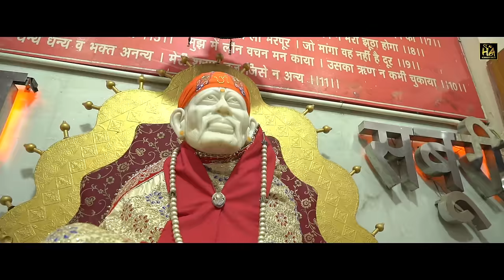Sai Ka Sikka | Latest Sai Baba Bhajan | Hemkush Aneja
Hemkush Aneja Presents A Energetic Qawwali Of Sai Baba

Singer - Hemkush Aneja
Lyrics - Pradeep Sahil
Video - Vaid Production ( Suraj Vaid )
Video Editing - SPTV Bhakti Bhav & Vaid Production
Producer - Bhushan Aneja
Make Up Artist - Gifty Malhotra Make Overs
Dance Group - Hardeep Krishna Art Group
Rhythm - Prashant , Golu, Babbi , Anuj
Banjo - Nasir
Chorus - Ravi Bandhu, Laxman , Deepu